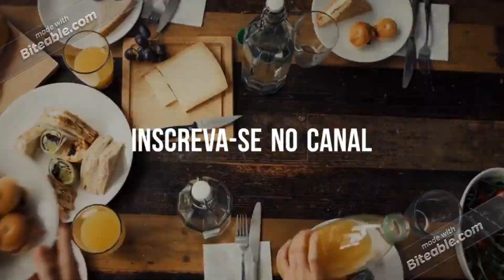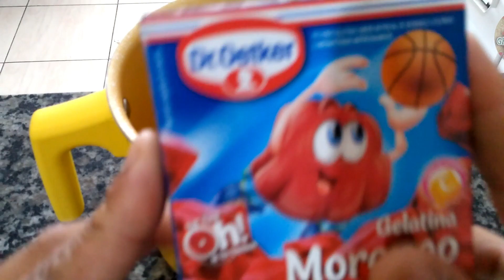3 Litros de Sorvete apenas 1 Gelatina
Hoje vou compartilhar com vcs esta super prática receita de sorvete caseiro feito com pouquíssimos ingredientes.. muito saboroso, refrescante e econômico... Veja o vídeo por completo para aprender a fazer 4 litros de sorvete por menos de 10REAIS.

JOHNYS TELLES

MUNDO GASTRONÔMICO

Aprenda a Fazer mais de 97 Receitas de Geladinho Gourmet com um curso completo, disponível no Hotmart e com um Preço Sensacional, clique no link abaixo e adquira esse curso e ganhe de 2 a 5 mil por mês trabalhando em casa!